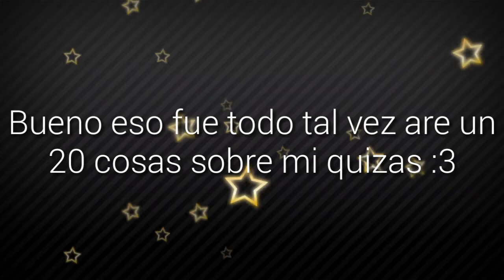Una presentación presentada :v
*Abreme :3*

Hola si lo lees tendras un buen dia:3

bye 😘